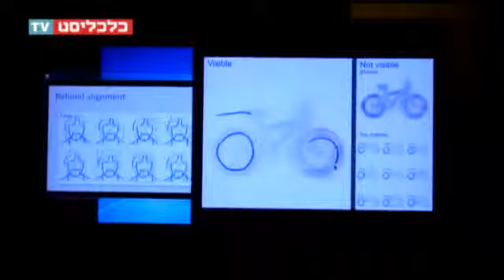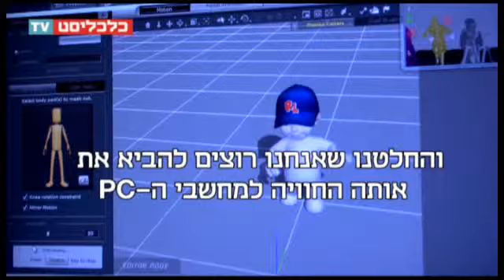Calcalist TV April 22